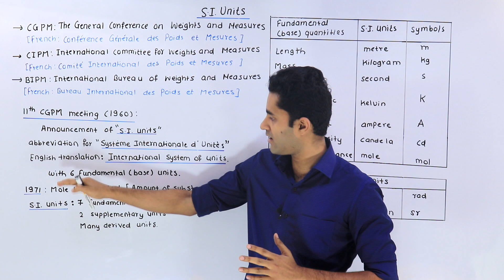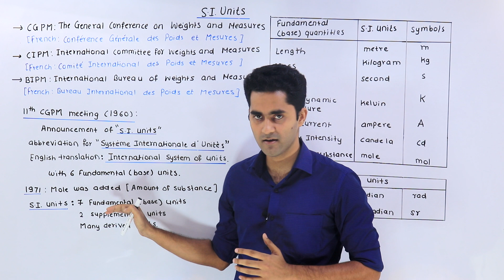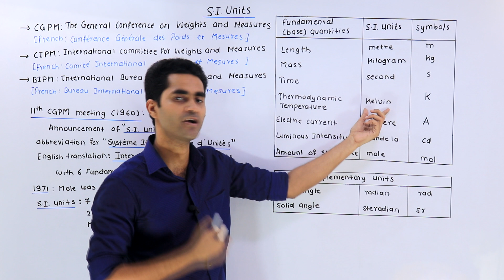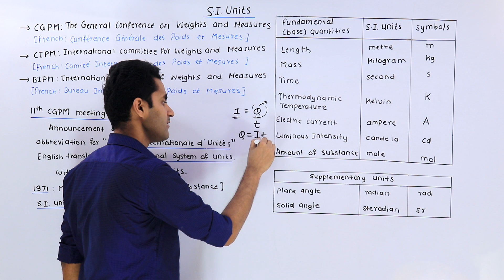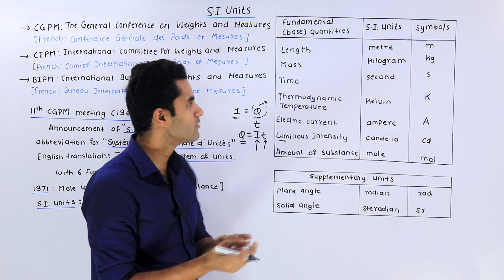Units and measurements: 06 | S.I. Units | JEE/NEET | Class 11 chapter 2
In this video, I have discussed regarding the standard system of unit announced in 1960 by CGPM named as S.I. Units. We will see how this system evolved since 1875 when "Metre Convention" was signed in Paris till 1971 when finally system contained 7 fundamental (base) units. We will come to know what all these 7 units and their symbols are and also what are two additional supplementary units that were added in the system as per the requirement.

Study Chakra Social Media Pages-